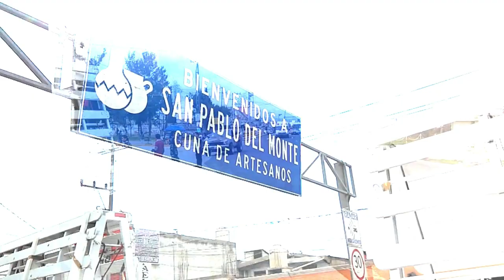TRAILER INTERNACIONAL SAN PABLO DEL MONTE